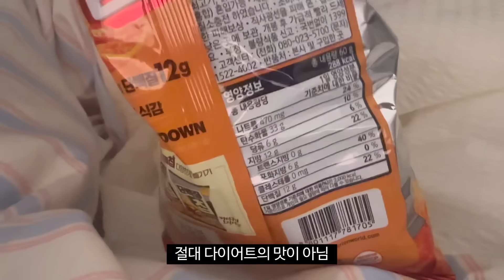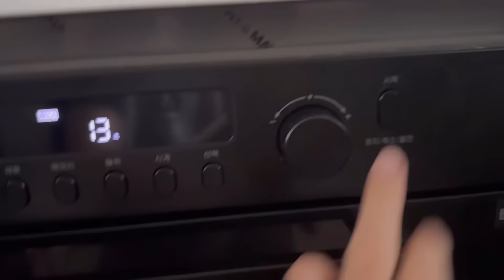고칼로리가 아니면 참석 할 수 없는 음식들🍝🔥 먹방 vlog/마라엽떡/통대창+불닭/아웃백투움바파스타만들기+소이갈릭치킨/닭기름칼국수+/부추지짐만두 남은 마라엽떡 맛있게 먹기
(개인적인 내용은 디엠 부탁드립니다! 간단한 질문은 디엠보다 유튜브 댓글 확인이 더 빠르니 댓글로 부탁드립니다!)